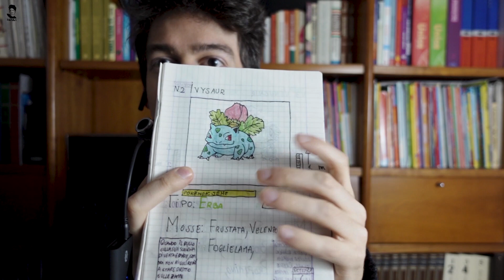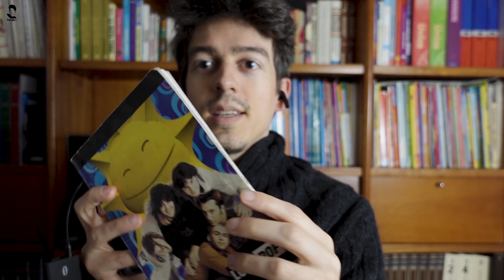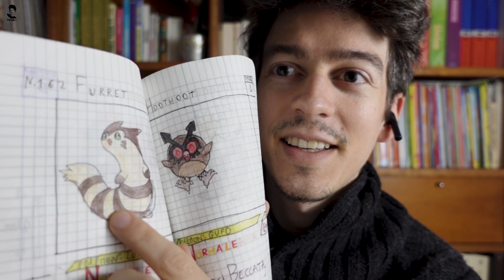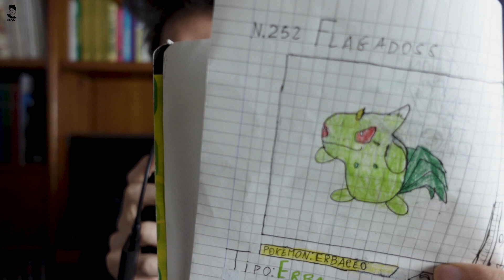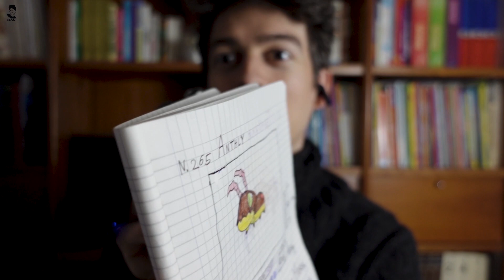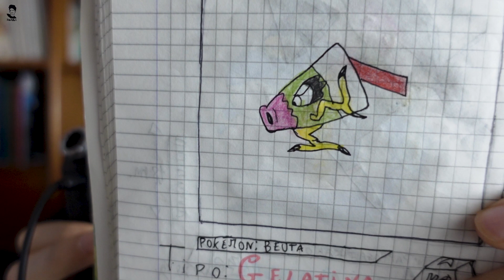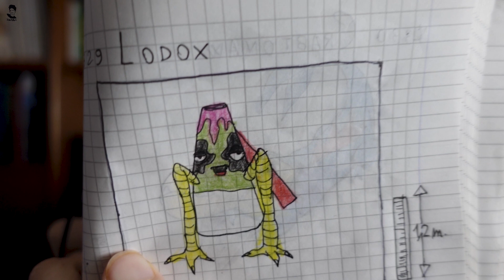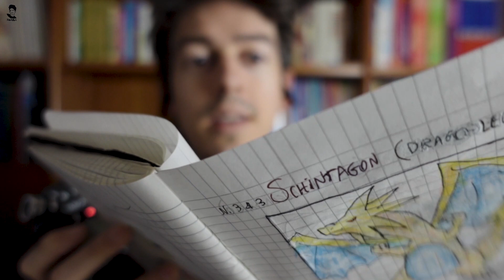Video Chiacchiericcio ASMR Dove Parlo Di... (ITA ASMR)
Ciao JanArtesi! In questo Primo Video del 2021 farà un pò di Chiacchiere riguardo un argomento che scoprirete solo guardandolo! Spero sia di vostro gradimento! Buon ascolto e buona visione!
🎧Usa le cuffie per un rilassamento migliore!

TRIGGERS: Whispering, Tapping, Page Turning.

Video realizzato con il supporto di:
📀 fraffo culomerdo
📀 Lady Trilli
📀 chiara fansub
📀 Peppe DC
📀 Francesco Accorinti
📀 Flame_ shark1908

Hi JanArtish! In this New 2021 Video I will do whispering talking about one thing that you can discover ony watching the full video! I hope you'll enjoy it!!! Good listening and watching!
🎧Use headphones for a better relaxation!

Video realized with the support of:
📀 fraffo culomerdo
📀 Lady Trilli
📀 chiara fansub
📀 Peppe DC
📀 Francesco Accorinti
📀 Flame_ shark1908